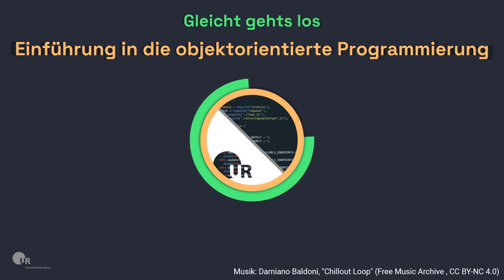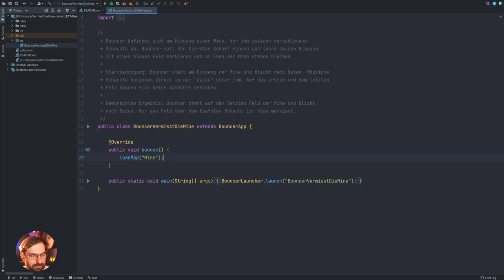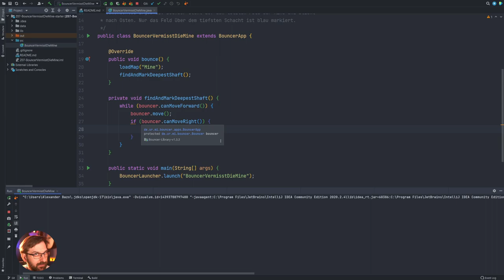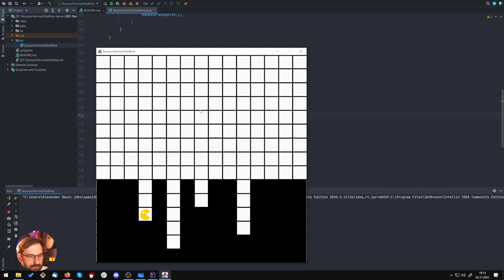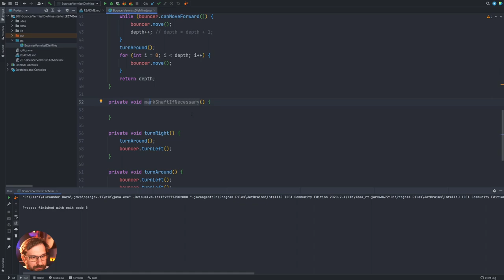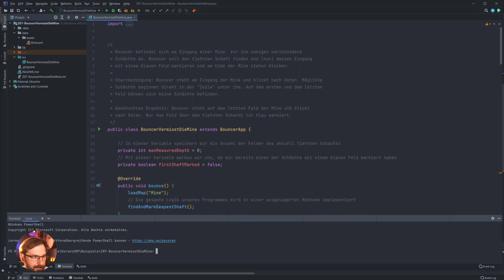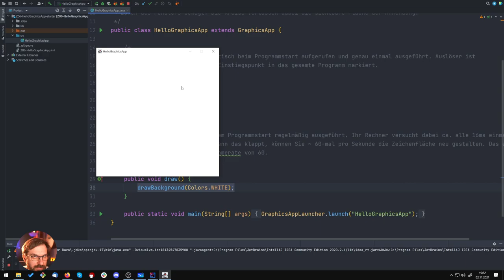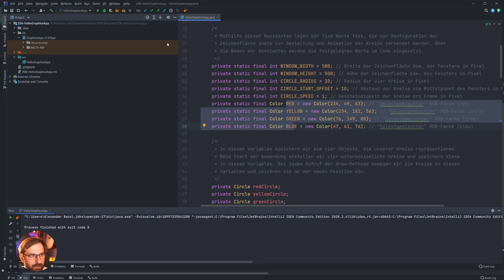Z03 | Methoden und Parameter (Zentralübung)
Aufzeichnung der ersten Zentralübung vom 2. November 2021.